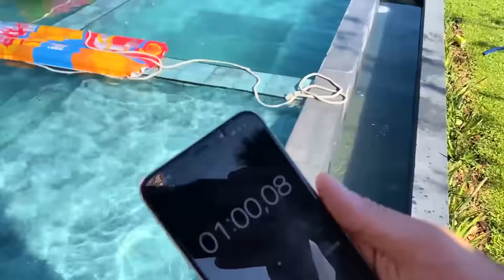HACEMOS UN PUENTE DE INFLABLES EN LA PISCINA CON MI HERMANA !!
Con Male hicimos un PUENTE CON INFLABLES !! 🍕🦄💦  y jugamos una competencia para ver quien logra pasar en menos tiempo por el puente !!🏃🏻‍♂️💦 Que otro video en la PISCINA hacemos?? 💦🎉